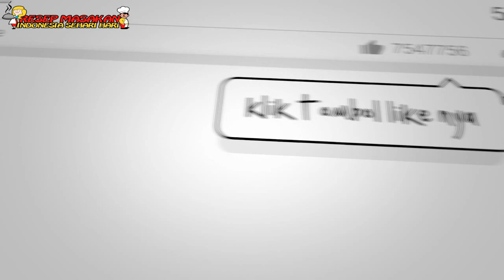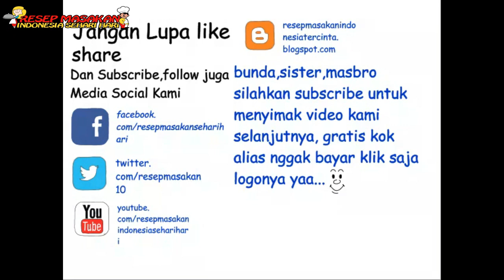Resep mudah roti goreng isi pisang empuk,lembut dan manis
Halo sahabat Channel resep masakan indonesia sehari hari,apakabarnya hari ini?

Kali ini kami ingin berbagi resep yaitu resep Roti Goreng Isi Pisang,rasanya enak,lembut dan manja di mulut.

Yuk kita langsung saja ke resepnya ya..

Bahan bahannya adalah :

10 pisang muli atau pisang ambon.
10 lembar roti tawar.
3 sendok makan margarin.
1 sendok makan gula pasir.
1 sendok makan susu kental manis.
1 butir telur ayam.

Cara membuat :

Kuliti pisang,potong kecil pisang,siapkan teflon tuangkan pisang,tuangkan margarin,panaskan di atas api kecil.

Hancurkan pisang sampai lembut,setelah pisang lembut dan matang matikan api dan sisihkan.

Pipihkan semua roti tawar terlebih dahulu,siapkan tempat untuk mengocok telur ayam,pecahkan telur,tuangkan gula pasir,susu,kocok sampai rata.

Siapkan roti yang sudah di pipihkan,isi pisang tengahnya,oleskan
oleskan kocokan telur,lipatkan roti,.

Panaskan teflon dengan api kecil,tuangkan margarin,tunggu sampai margarin mencair dan panas.

Celupkan roti yang sudah di isi ke dalam kocokan telur,goreng kering dengan margarin,jangan lupa di balik.

Setelah roti matang angkat dan tiriskan,simpan di atas piring kesayangan kita.

Terimakasih banyak sudah menyimak video kami juga special terimakasih bagi anda yang sudah donasi di channel kami :)